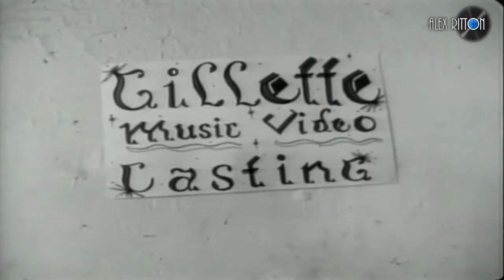20 FINGERS FEAT. GILLETTE - Short Dick Man ( VJAR & Fabio Walfarys & Alejandro Velazquez remix)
videoremix